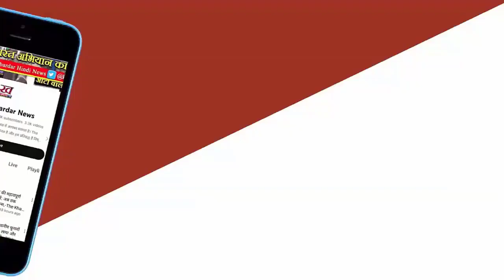'Kejriwal को रिहा करो' मुख्यमंत्री की गिरफ्तारी के खिलाफ रात में थाली बजाकर 'AAP' ने किया प्रदर्शन !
मुख्यमंत्री अरविंद केजरीवाल की गिरफ्तारी की वजह से आम आदमी पार्टी सड़क पर उतरकर विरोध प्रदर्शन कर रही है। इसी कड़ी में मंगलवार रात में आप नेता और दिल्ली के मंत्री सौरभ भारद्वाज ग्रेटर कैलाश इलाके में 'केजरीवाल को रिहा करो' के नारे के साथ थाली बजाते हुए निकल पड़े।